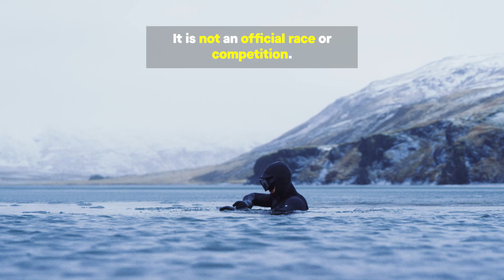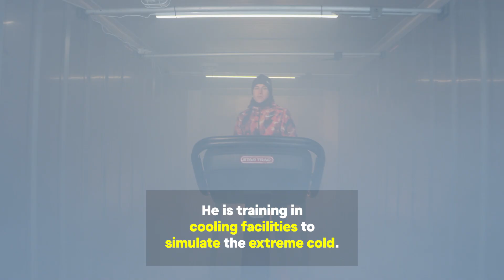Dreams are meant to be achieved - Project Iceman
What's stopping you from chasing your biggest dreams? ⚡️❄️

I believe dreams are meant to be achieved - especially the crazy ones. That limitations are perceptions of what we can achieve 💪

Help us spread this message and inspire others to pursue their biggest dreams, their "Iceman" 💯🙌